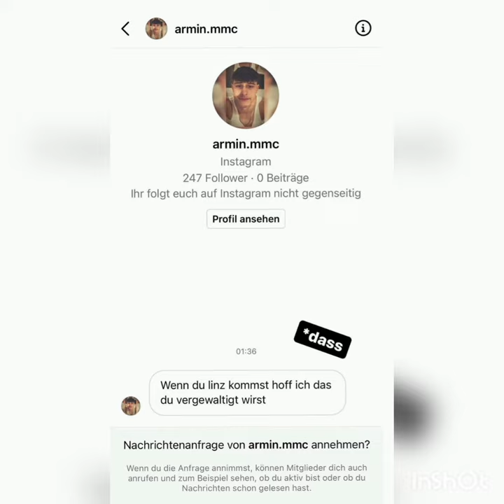Hava auf einer Hochzeit 💍- Hava Instagram Story Von 20.03.2022